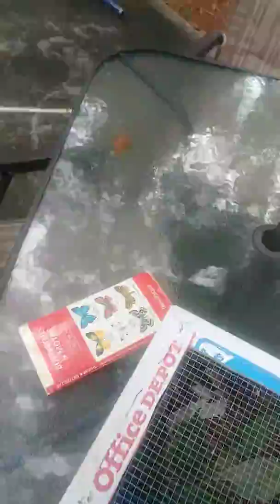Hornsworth became a butterfly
Okay so it looks like I was wrong... it appears Hornsworth was not a viceroy... but he is still so beautiful!